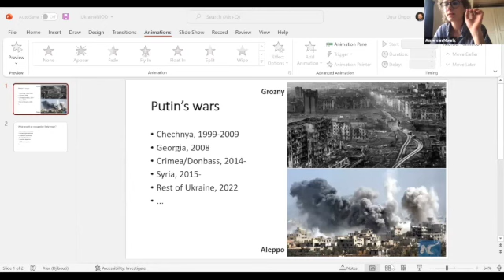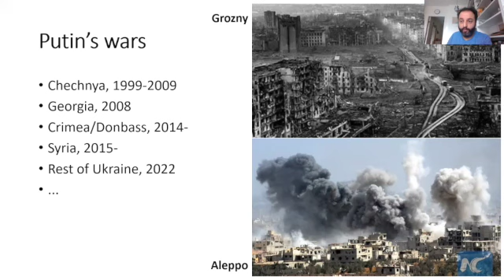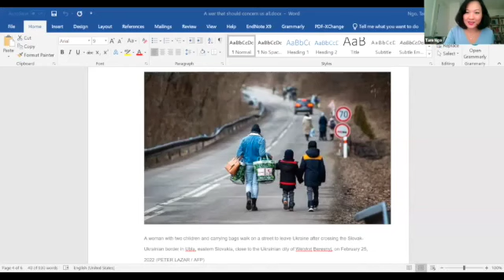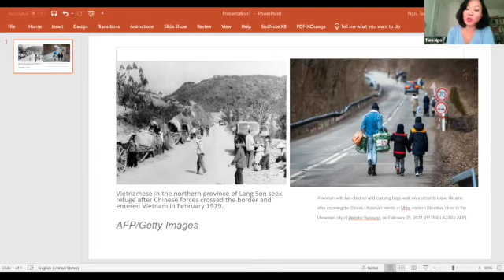NIOD-ACTUEEL: War in Ukraine – History becomes Weaponized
In order to discuss and share our knowledge and stance on this war, launched allegedly to “denazify” a neighboring state, NIOD Institute for War, Holocaust and Genocide Studies organized the online NIOD-ACTUEEL meeting, ‘War in Ukraine – History becomes Weaponized’, on Tuesday March 1st, 2022.

In this meeting, five NIOD researchers specialized in Ukrainian and Russian history and other relevant fields of research shared personal experiences and academic insights.

Speakers: Nanci Adler, Karel Berkhoff, Anne-Lise Bobeldijk, Tam Ngo, Uğur Üngör
Moderators: Prof. Ismee Tames and Anne van Mourik

00:00 Welcome by Ismee Tames
01:57 Karel Berkhoff
09:12 Nanci Adler
18:25 Anne-Lise Bobeldijk
27:49 Uğur Üngör
39:11 Tam Ngo
48:22 Q&A

For more information about the speakers, the NIOD, our work and our future events,